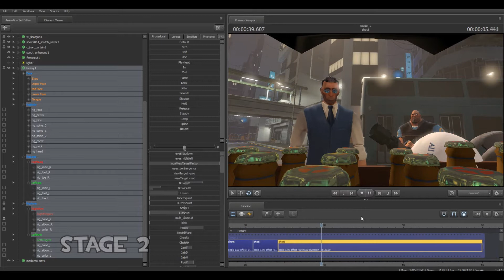[SFM] Step by step animation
Как делалась анимация для толстяка. Конечно, я далеко не Jesse Baumgartner, но его способ мне определённо нравится.